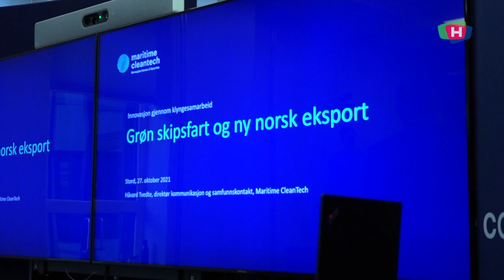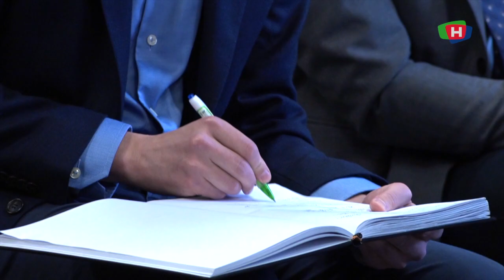Møtte næringslivet for første gang